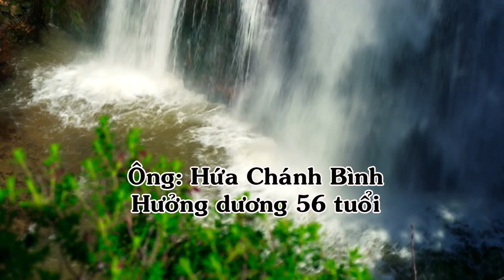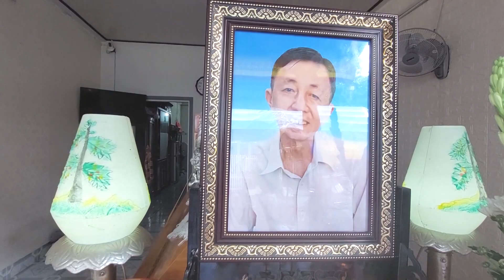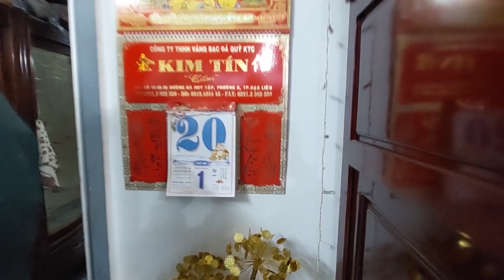Lễ Tang Ông Hứa Chánh Bình 2023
Ngô Bước